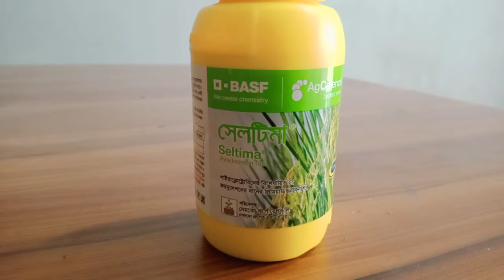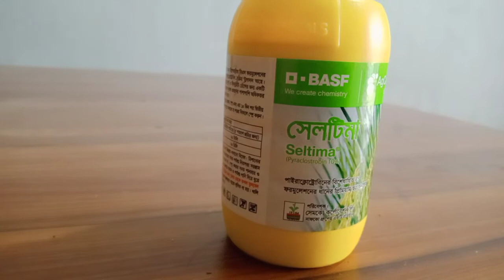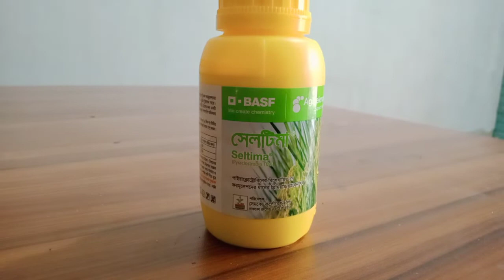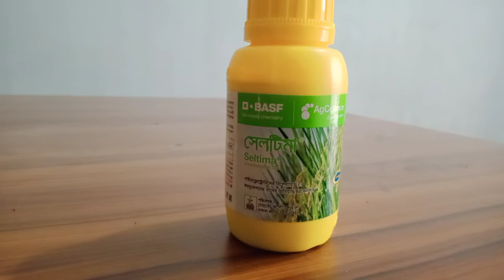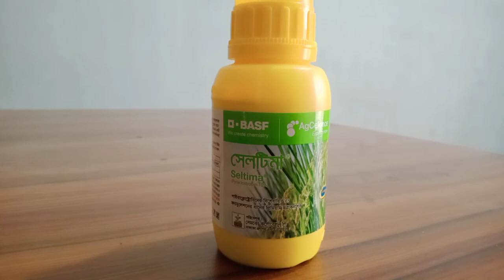Seltima.csসেলটিমা ব্যবহারে ফলন বাড়ে দ্বিগুণ হারে।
সেলটিমা একটি ছত্রাক নাশক। এটি ব্যবহার করলেঅনেক উপকার।